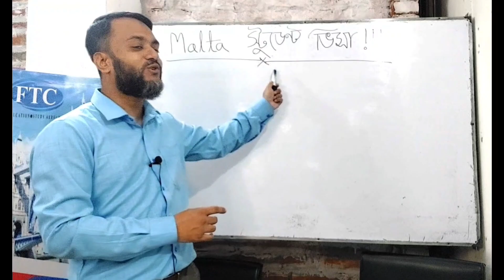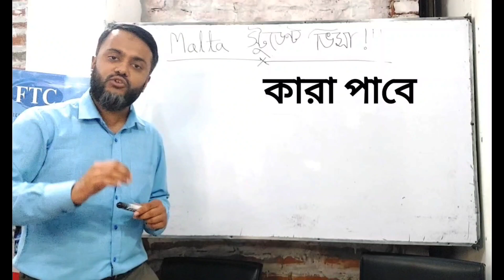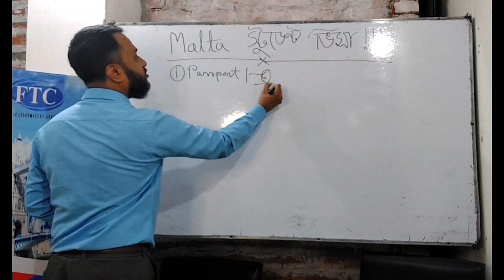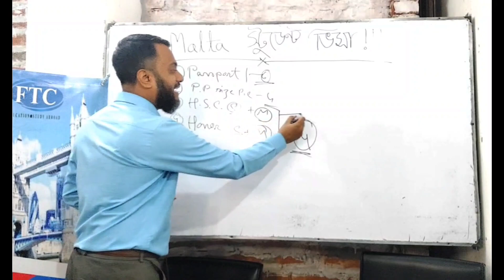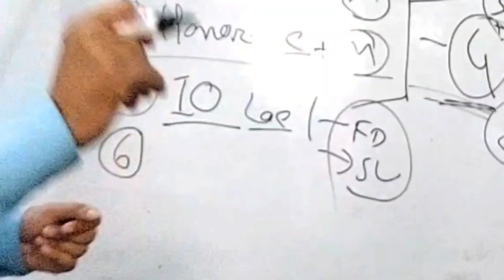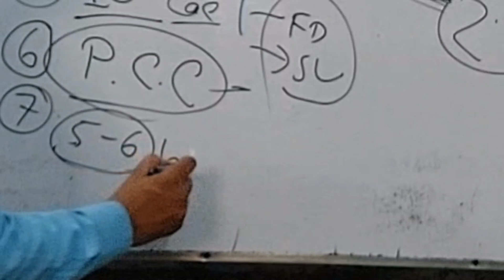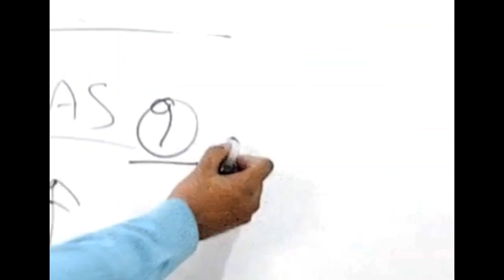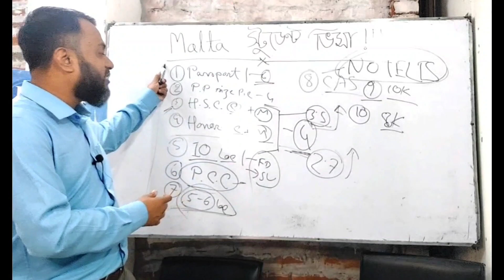সহজেই Malta Student visa যেভাবে পাবেন। আর নয় দিল্লী, ভিসা হবে ঢাকায়!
আর নয় দিল্লী। সময় এখন বাংলাদেশের। ঢাকায় অবস্থিত মালটা দূতাবাস তাদের অফিসের কাজ পুরোদমে শুরুয় করতে যাচ্ছে।
VFS Malta office এর ঢাকা শখার কাজ প্রায় শেষ পর্যায়ে। শুনেছি এই বছর এর অক্টোবর মাসেই তারা মালটার ফাইল হাতে নিবে।
সবচেয়ে বেশি যেই ভিসা দিবে তা হচ্ছে Student Visa.
ইন্টার এর পরে ৫ বছর এর গ্যাপ এলাউড
অনার্স এর পরে ৮ বছর এর গ্যাপ এলাউড
যারা গত ৪/৫ বছর ধরে মাল্টা যাওয়ার চেষ্টা করে ব্যার্থ, তাদের জন্য এটা একটা বিরাট সুযোগ।
যারা মালটা যেতে ইচ্ছুক, তারা তৈরি হয়ে নিন এখনই।
ভিডিও টা দেখুন, সব ডিটেইলস সেখানেই বলা আছে,
সব কিছু তো ভিডিও তেই বলে দিয়েছি, তারপরো যদি প্রশ্ন থাকে, তাহলে আমাকে ইমেইল করতে পারেনঃ

বিশেষ দ্রষ্টব্যঃ পুরো ভিডিও দেখে পরে মন্তব্য করবেন, ভিডিও না দেখে আগাইরা কমেন্ট করলে চ্যানল থেকে ব্যান করে দেয়া হবে।

• Baira Life Insurance Company Ltd.

• Delta Life Insurance Company Ltd.

• Farest Islami Life Insurance Co. Ltd.

• Golden Life Insurance Ltd

• Homeland Life Insurance Company Ltd

• Meghna Life Insurance Company Ltd

• National Life Insurance Company Ltd

• Padma Islami Life Insurance Company Ltd.

• Popular Life Insurance Company Ltd.

• Pragati Life Insurance Ltd.

• Prime Islami Life Insurance Company Ltd.

• Progressive Life Insurance Company Ltd.

• Rupali Life Insurance Company Ltd.

• Sandhani Life Insurance Company Ltd.

• Sunflower Life Insurance Company Ltd.

• Sunlife Insurance Company Ltd.

• Zenith Islami Life Insurance Ltd

• Mercantile Islami Life Insurance Ltd.

• NRB Global Life Insurance Company Ltd.

• Guardian Life Insurance Ltd.

• Chartered Life Insurance Company Ltd.

• Best Life Insurance Company Ltd

• Protective Islami Life Insurance Co. Ltd.

• Sonali Life Insurance Co. Ltd

• Sawdesh Life Insurance Co. Ltd

• Diamond Life Insurance Co. Ltd.

• Alpha Islami Life Insurance Ltd.

• Trust Islami Life Insurance Co. Ltd

• Jamuna Life Insurance Ltd

 @Move With Rafaet
 @GhuraGhuri (ঘুরাঘুরি)
 @Rafaet Kabir ​